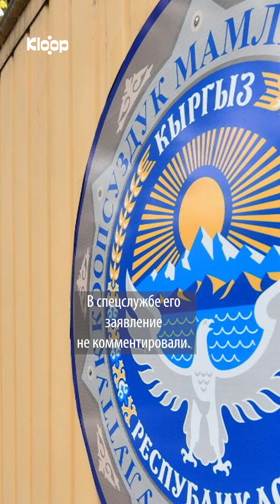Суд приговорил акына Аската Жетигена к трем годам колонии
1 июля завершилось последнее судебное заседание по делу акына Аската Жетигена. Суд приговорил акына к трем годам лишения свободы в колонии общего режима.

Акына арестовали 20 марта после записи видео с критикой президента Садыра Жапарова и главы ГКНБ Камчыбека Ташиева. В своих видео он так же использовал в их адрес ненормативную лексику. С тех пор Жетиген содержался под стражей в СИЗО-1 до избрания меры пресечения.